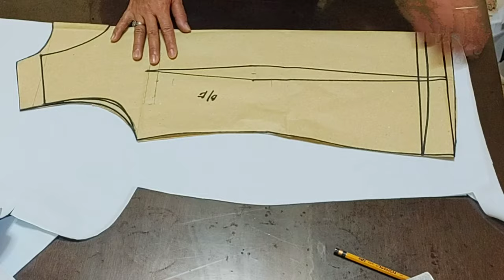Double-Breasted Blouse Uniform (cutting and attach pocket)